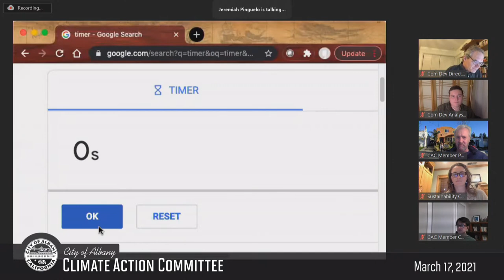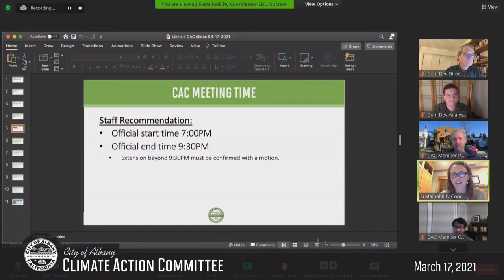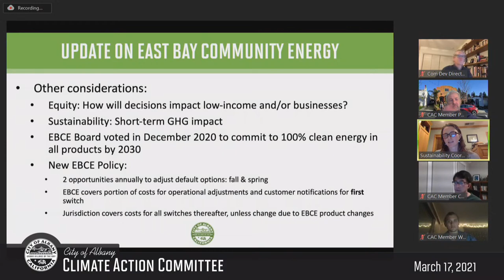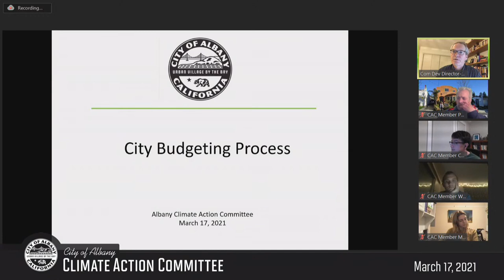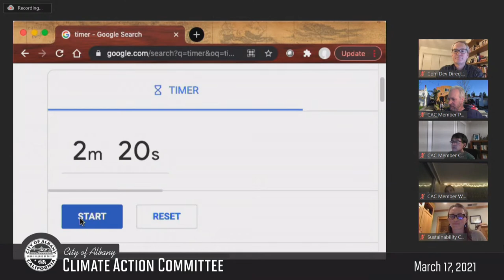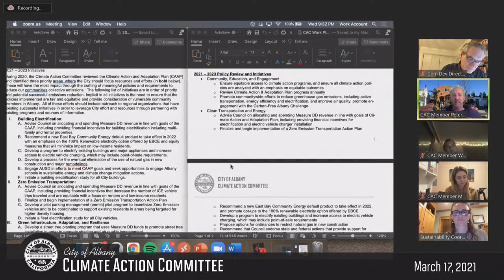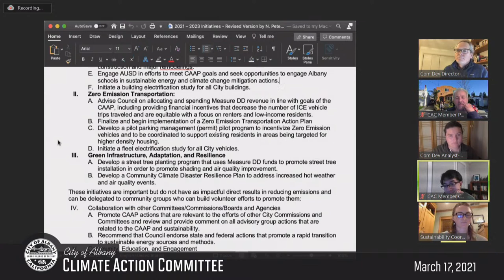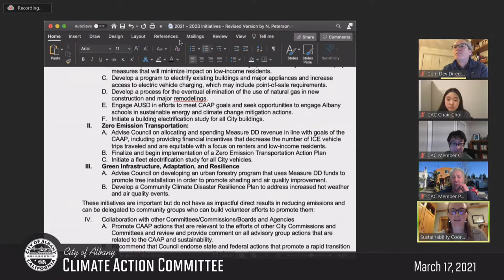Climate Action Committee - Mar. 17, 2021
This meeting includes discussion of: Earth Day 2021, motorized garden equipment, new meeting start time, 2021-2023 Work Plan, EBCE Update, Introduction to City Budgeting Process for Measure DD, Subcommittee updates.

Climate Action Committee Meeting:  3rd Wednesday of every month at 7:30PM.

Consistent with Executive Orders No. N-29-20 from the Executive Department of the State of California and the Alameda County Health Officer’s Shelter in Place Order effective March 17, 2020, the City Hall will not be open to the public and the Climate Action Committee members will be participating in meeting via phone/video conferencing. The public is invited to watch and submit comments via the methods below:

2. To listen to the meeting by phone, please call at the noticed meeting time 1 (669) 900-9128, then enter Webinar ID 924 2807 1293, follow by “#”. When asked for a participant id or code, press “#”. Instructions on how to join a meeting by phone are available

3. To observe the meeting by video conference, please go at the noticed meeting time. Instructions on how to join a meeting by video conference is located

4. Recorded meetings will be available for viewing/listening on City Website or YouTube within 48 hours after the meeting.

How to submit Public Comment:

1. Members of the public may submit comments in writing by emailing the Climate Action Committee at with the Agenda item number identified in the subject line of the email or by mail to City of Albany – Climate Action Committee Meeting Comments, 1000 San Pablo Avenue, Albany, CA 94706. All written comments received by 5 PM on the day of the meeting will be provided to the Committee and posted on the website. Other written comments received after 5 PM that addresses an item on the agenda will still be provided to the Committee and be included as part of the meeting record.

2. To comment by video conference, click the “Raise Your Hand” button to request to speak when Public Comment is being taken on the Agenda item. You will then be unmuted when it is your turn to make your comment for up to 3 minutes. After the allotted time, you will then be re-muted. Instructions of how to “Raise Your Hand” is available

3. To comment by phone, you will be prompted to “Raise Your Hand” by pressing “*9” to request to speak when public comment is being taken on the Agenda item. You will then be unmuted when it is your turn to make your comment for up to 3 minutes. You will be re-muted after the allotted time.